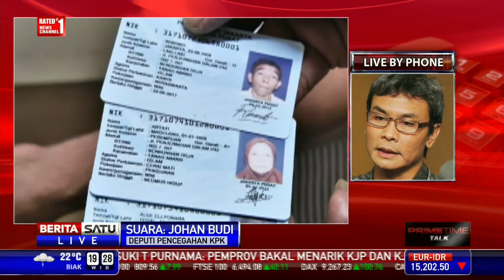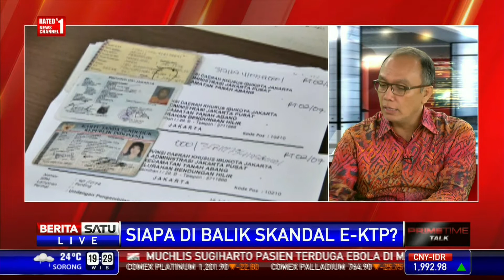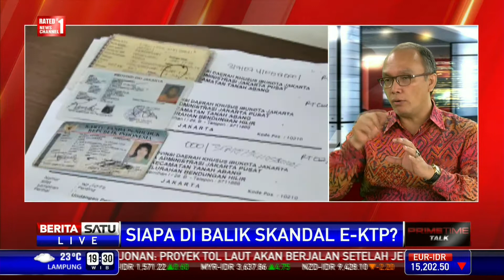Dialog: Siapa di Balik Skandal e-KTP? # 3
Kementerian Dalam Negeri akan menghentikan sementara proyek e-KTP sambil menunggu hasil penyidikan KPK. KPK sudah menetapkan Sugiarto, mantan Dirut Pengelolaan Informasi Adminduk Kemendagri sebagai tersangka. Sejumlah nama turut disebut-sebut terlibat. Siapa sebenarnya aktor di balik skandal e-KTP? Mungkinkah KPK menetapkan tersangka baru? Ikuti dialognya bersama pengacara Nazaruddin Elza Syarief, pengamat hukum Asep Iwan Iriawan, dan Deputi Pencegahan KPK, Johan Budi.

Facebook.com/BeritaSatuTV
Youtube.com/BeritaSatu